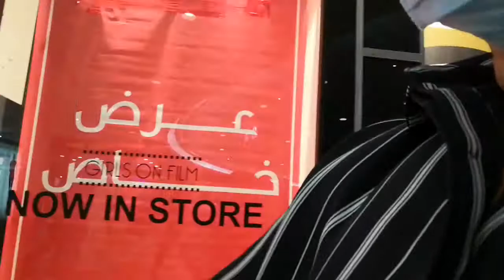Nagshopping khit walang pera#bili damit, nag ikot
Shopping, dress and food